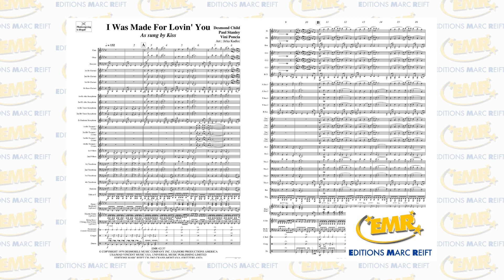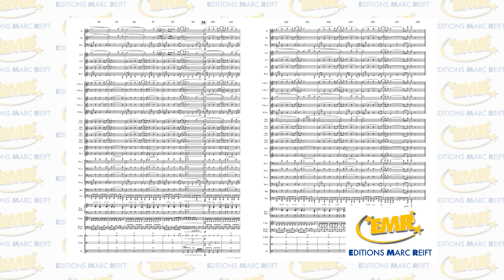Editions Marc Reift - I Was Made For Lovin' You (As sung by Kiss, Arr.: Kadlec) - for Concert Band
Marc Reift Orchestra